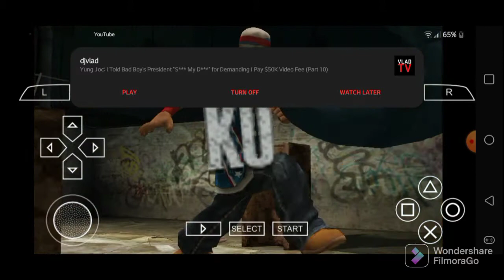Def Jam FFNY The Takeover - Redman vs Jervis @ The Terror Dome